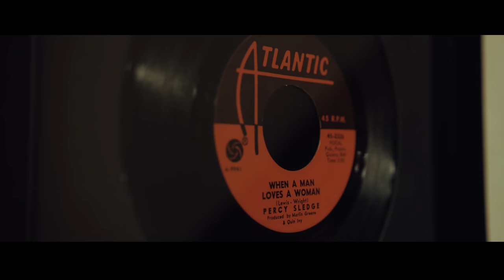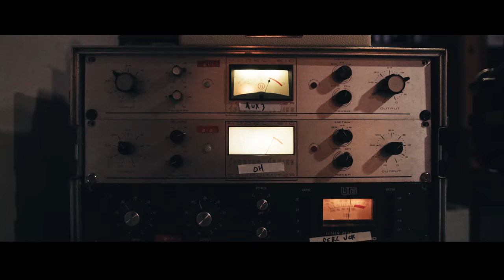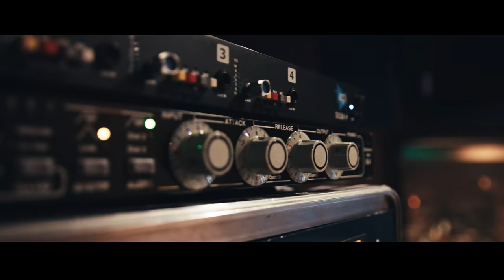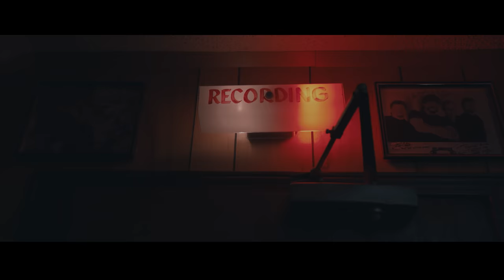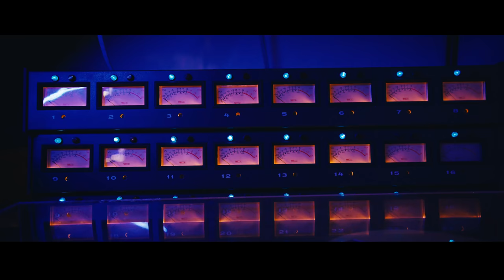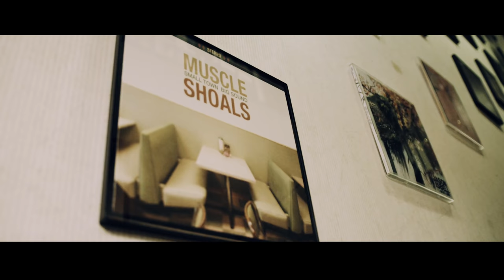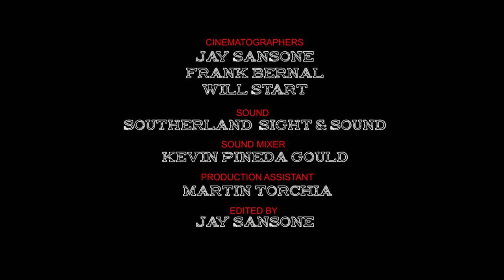The Revivalists - Made In Muscle Shoals (Documentary)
Recorded live at the legendary FAME Recording Studio in Muscle Shoals, Alabama, The Revivalists present Made in Muscle Shoals, an EP of reimagined takes of previously released tracks, plus the brand new original track "Bitter End" and a cover of The Bee Gee’s classic “To Love Somebody”. Watch as director Jay Sansone and the Human Being Media team follow the band’s journey into capturing the unique energy and inspiring deep musical history of the famed studio that gave the world iconic songs from Aretha Franklin, Otis Redding, The Allman Brothers, and countless others.

Credits
Director: Jay Sansone
Executive Producer: Morgan Young
Cinematographer: Jay Sansone
Videographer: Frank Bernal
Videographer: Will Start
Sound: Sutherland Light & Sound
Sound Mixer: Kevin Pineda Gould
PA: Martin Torchia
Human Being Media